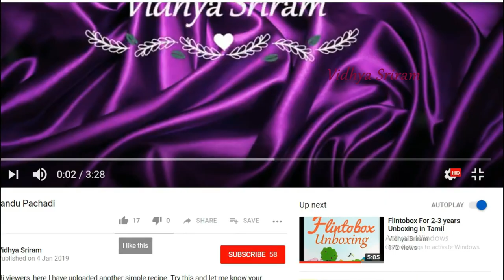Mushroom Biriyani in Tamil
Hi viewers, here I have uploaded Mushroom biriyani recipe as delicious as chicken biriyani. do give it a try.

Ingredients

Basmathi Rice - 2 cups
Water - 2 1/2 cups
Mushroom - 1 1/2 packets
Tomatoes - 3
Onion   - 4